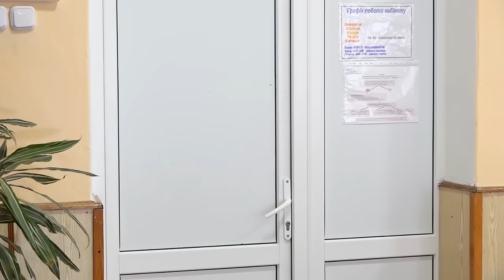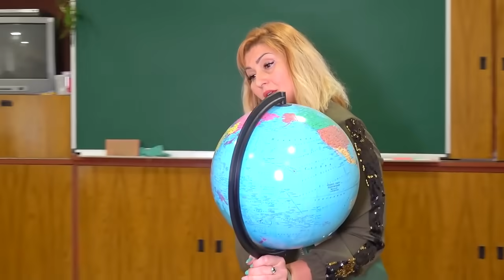ПРИЕХАЛ БРАТ ДИМОНА!Валентина Ивановна поставила 2!